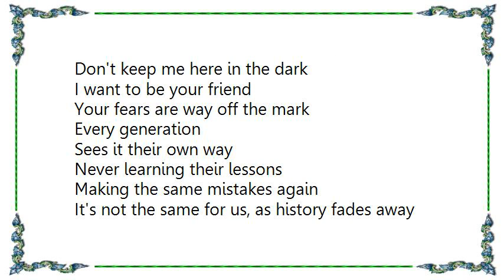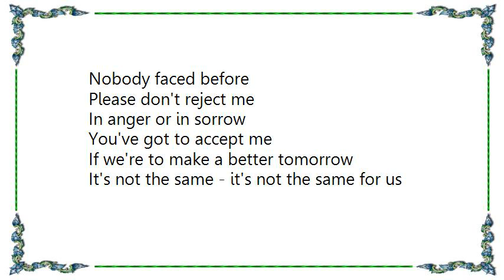Level 42 - It's Not the Same for Us Lyrics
[Lyrics Level 42 - It's Not the Same for Us]
I know you live on my street
I sometimes wonder
Why we don't meet
I've seen your face in the sky
Twenty-five stories high
You never come down to earth
Communication (communication)
Could hardly be much worse
Don't keep me here in the dark
I want to be your friend
Your fears are way off the mark

Every generation
Sees it their own way
Never learning their lessons
Making the same mistakes again

It's not the same for us, as history fades away
It's not the same for us, you must hear me when I say

Look out on this brave new land
Think of the future
The future that lays in our hands
Our leaders live in the past
We can change it
There's something to hope for at last

Every generation
Why don't we learn our lessons
Don't make the same mistakes again

(Chorus)

What dreams are you chasing now?
What are you living for?
The problems that we're facing now
Nobody faced before
Please don't reject me
In anger or in sorrow
You've got to accept me
If we're to make a better tomorrow

It's not the same - it's not the same for us